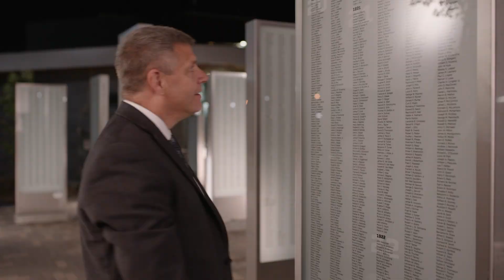Welcome to Canton's Centennial Plaza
Centennial Plaza, a 2-acre, multimillion-dollar investment in the core of Canton's Downtown Special Improvement District, aims to strengthen the community and add a much needed formalized community space for the city. The Plaza project focused on utilizing the history and character of the existing site as the foundation for the design in conjunction with Canton’s relationship with the Pro Football Hall of Fame as a sister site for commemorative events.